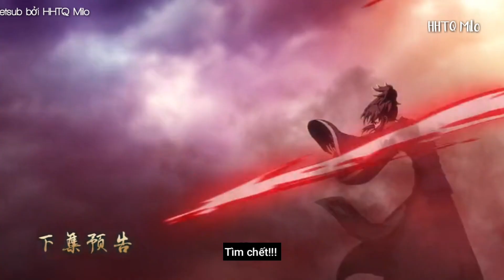Nhất Niệm Vĩnh Hằng - Tập 39 Trailer Vietsub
Mình sẽ cùng nhau làm việc nhanh và trên tinh thần hợp tác nhất có thể ^ _ ^

✔If any owners has an issue with any of the uploads please get in contact  and it will be deleted immediately. Thank you for your coopertation.
©Bản quyền thuộc về HHTQ Milo
©Copyright by HHTQ Milo  ☞ Do not Reup